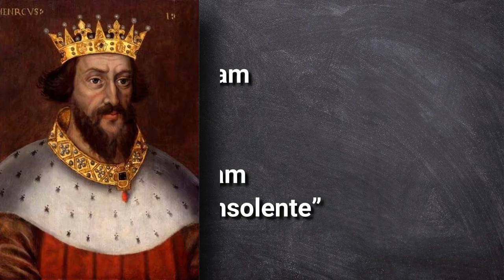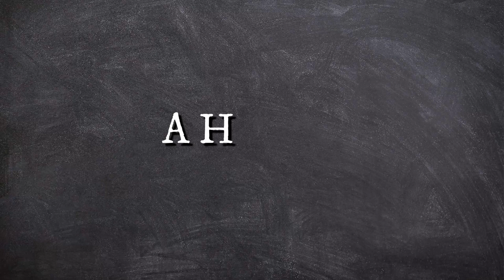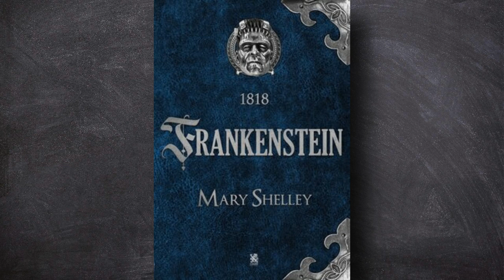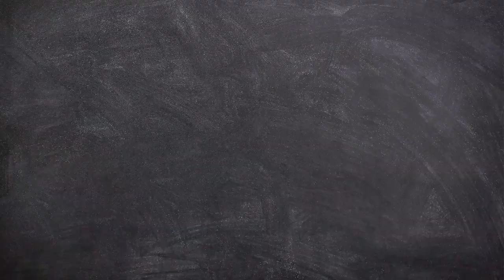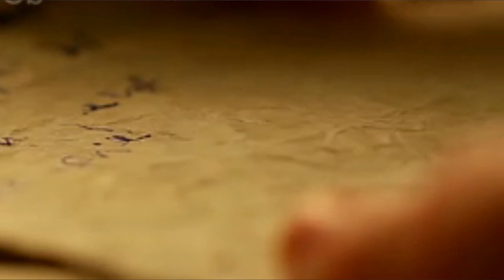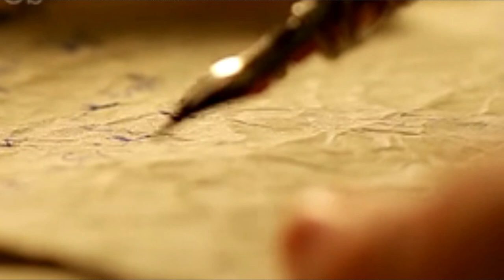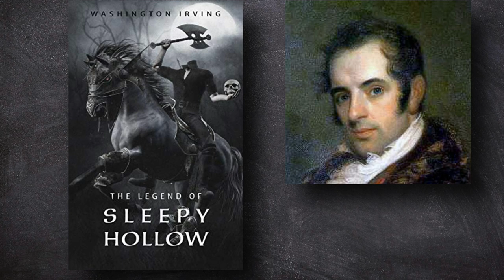Mistérios na Abadia de Newstead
A Abadia de Newstead abriga muitas histórias e algumas delas, sobrenaturais.
Figuras misteriosas aparecem tanto em testemunhos, quanto em fotos tiradas nesse lugar.
Confiram nesse vídeo a origem dessa Abadia e os seus fantasmas do passado. 👀